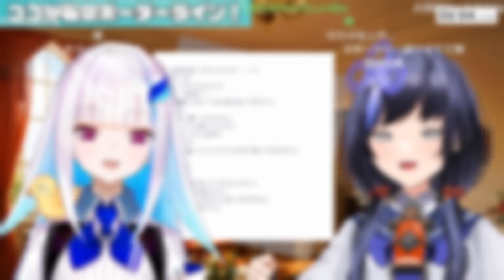にじ甲で獲得したGALLERIAの受け取りを巡る裏話を語るリゼ様【にじさんじ切り抜き/先斗寧/リゼ・ヘルエスタ】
●元配信●
【対談】ここが私のボーダーライン！ リゼさん編【先斗寧/にじさんじ】

皇女さん家の寧ドラゴン ●投稿者のTwitter●